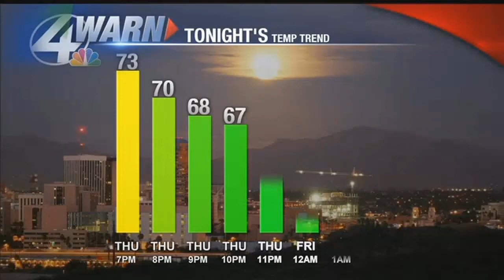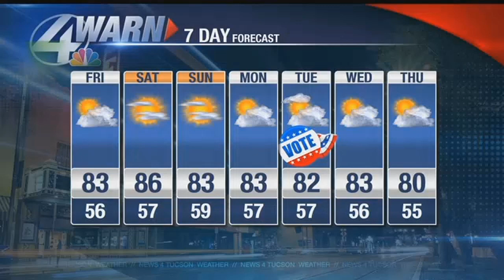Jeff's Thursday weather update